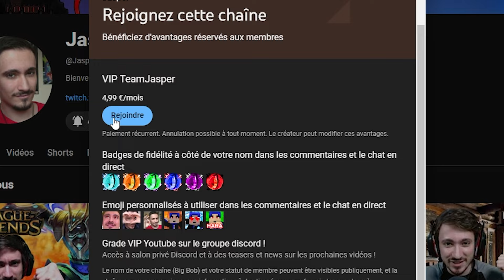JE ME FAIT MASSACRER DANS CETTE GROTTE ET JE RAGE !! [ARK Episode 122]